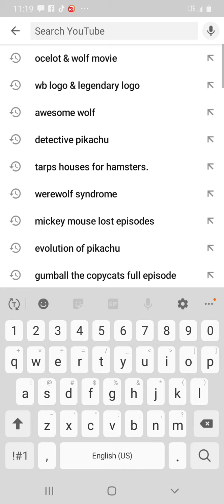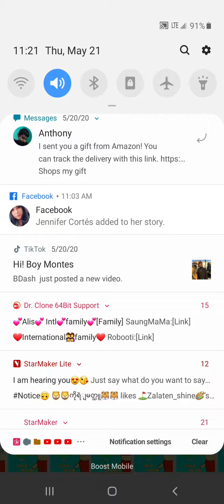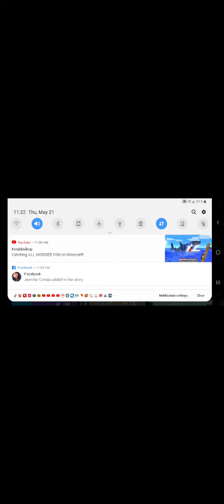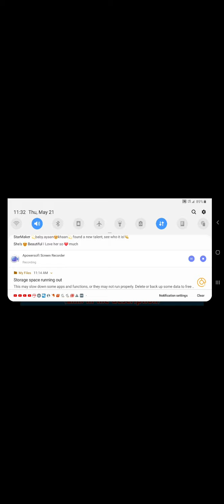Gift for Warner bros UK ocelot & wolf movie 3